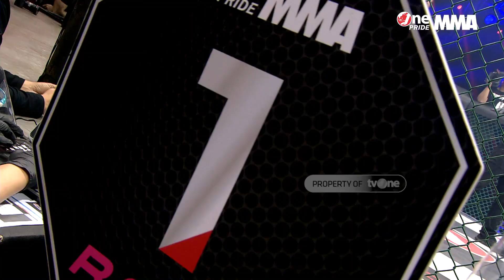Rear Naked Choke! 🔥 Ajuldihamro Simbolon VS Sarweddy Siahaan || Full Fight One Pride MMA FN-39